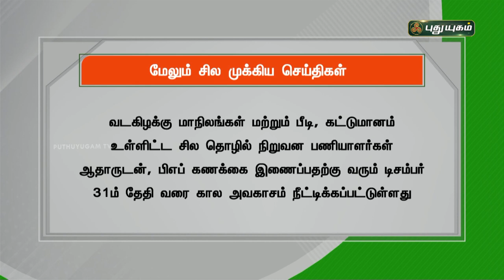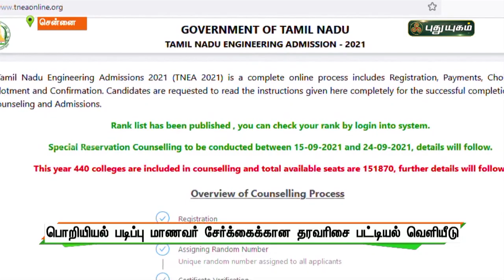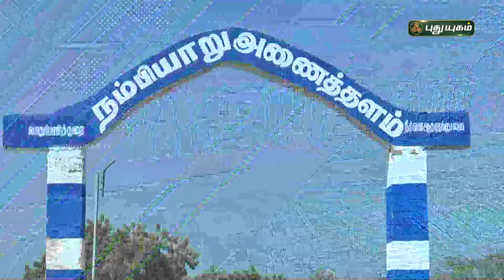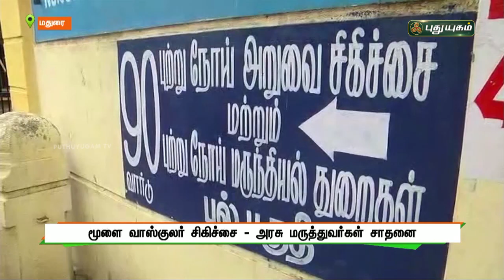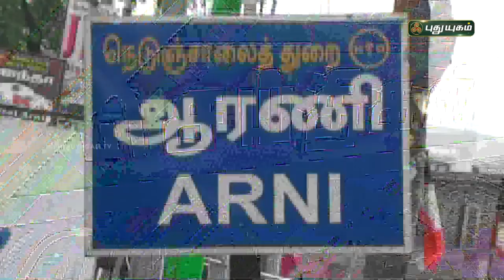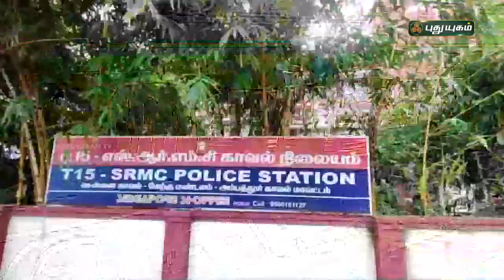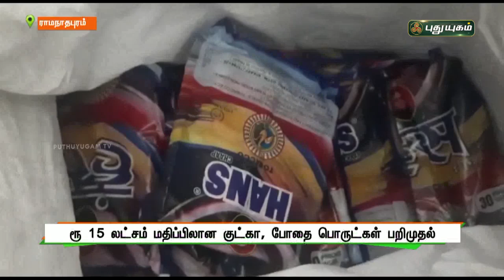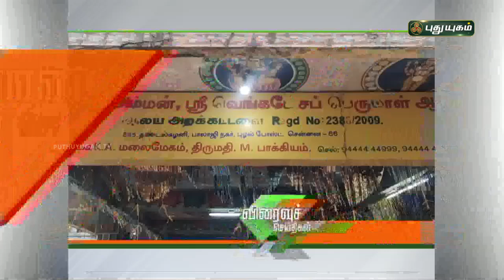புதுயுகம் செய்திகள் | 1 PM News | 14/09/2021 | PuthuyugamTV